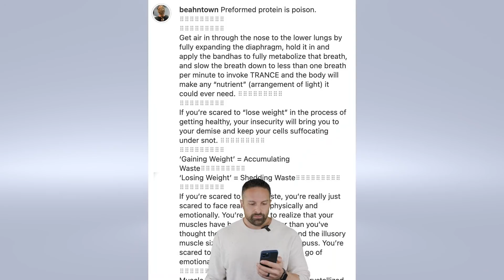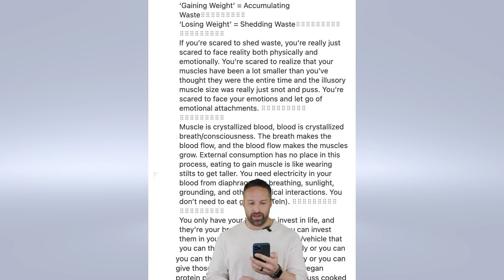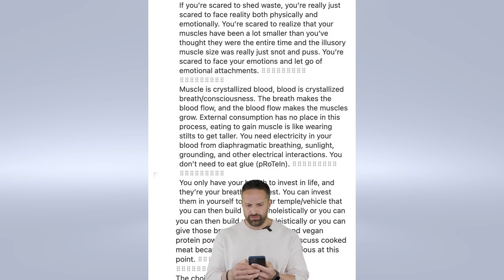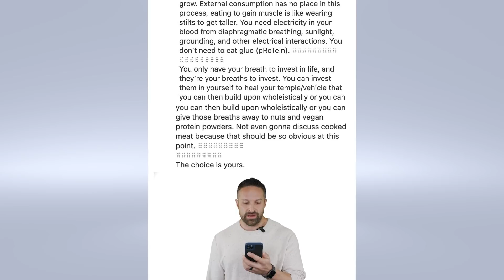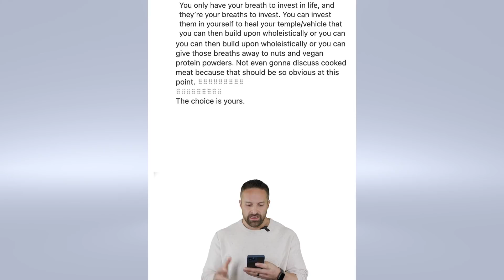Muscles Are Made of What?! | What the Fitness | Biolayne